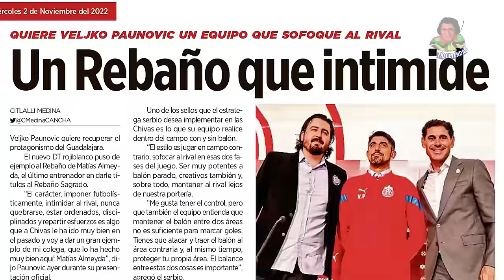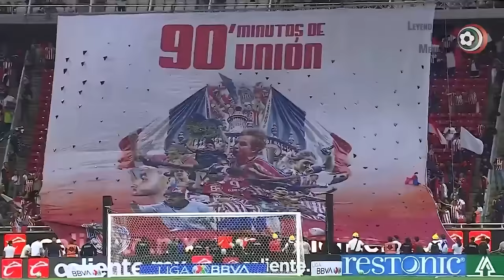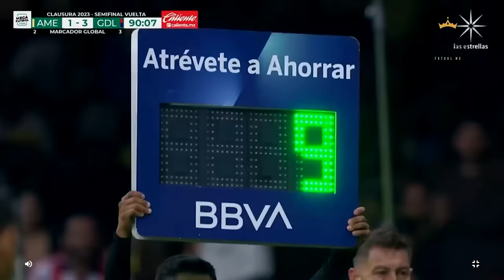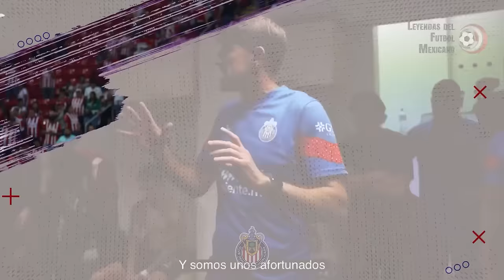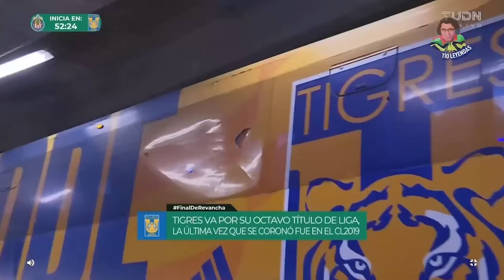👑 CHIVAS Campeón sin Corona - CLAUSURA 2023 🐐 Si quieres pásame su número y le marco 🎶💔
40 millones de fanáticos desearían mirar este video con la euforia de saberse ganadores, y encontrar en la sala de trofeos del Club Deportivo Guadalajara una gloria más.

No obstante el futbol mexicano, siempre volátil, algunas veces injusto, y muy indescifrable, tenía planteado un giro de 180 grados para el guión de esta historia, una que al momento de escribirse no se hizo con la cabeza puesta en el durísimo final que tendría.

Con un plantel corto, pero valiente, este Rebaño creyó y se quedó a la orilla del premio en un certamen donde infló el pecho a sus fanáticos, ilusionados con tocar el cielo una vez más luego de arruinarle el certamen a sus odiados rivales.

“Se necesita caer para levantarse”, “perder es un paso previo a ganar”, “felicidad y éxito no funcionan como sinónimos”, son frases llenas de verdad, pero no de consuelo para una institución que se quedó sin  corona, esa que todos los astros y coincidencias apuntaban a otorgarle, pero que terminó en manos de un club que reside en Nuevo León.

Y así, sin más, hoy toca contar la historia del actual subcampeón, ese que tuvo el cetro en sus manos por 60 minutos al apegarse a su historia, a la épica, al peso del escudo y la sangre en las venas, pero que lo dejó ir al traicionar la misma con cambios inexplicables, y unos lamentables huecos de calidad que terminaron por hundirles el navío a la hora buena.